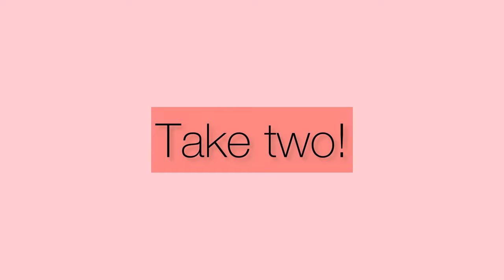22nd Birthday Vlog 🥂 | Krutika Langi